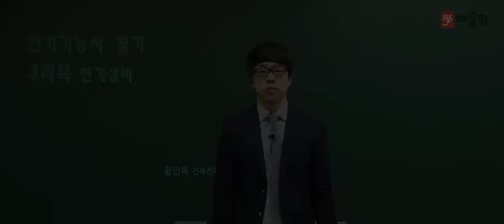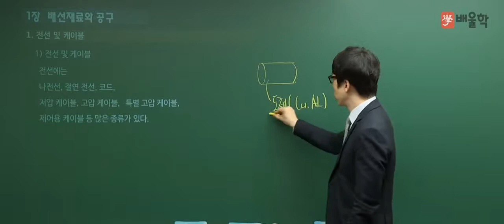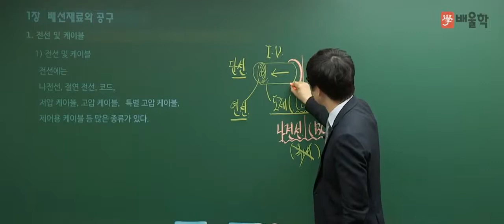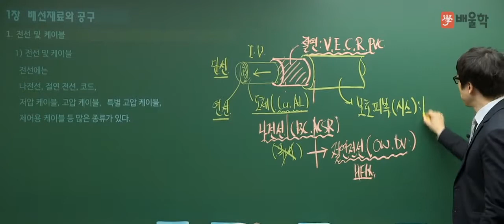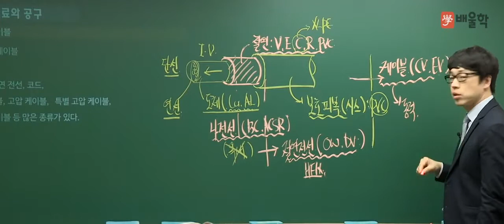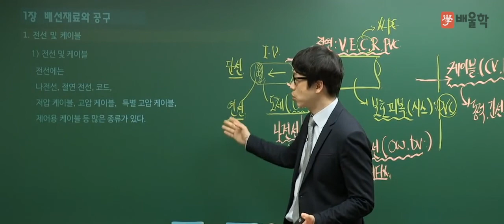[전기기능사] 필기 전기설비 기본이론 01 전선 및 케이블